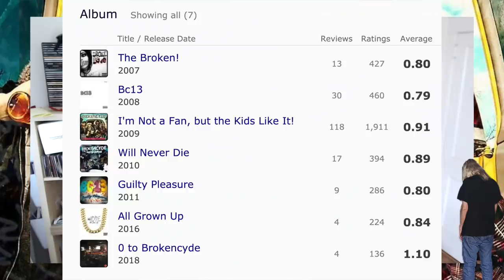"100 gecs Is Like brokeNCYDE"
No.